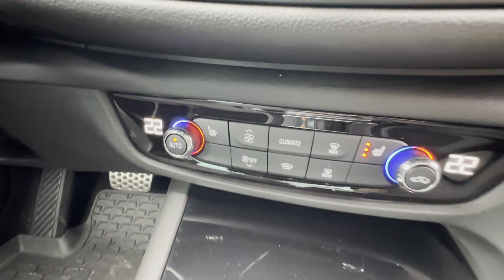Что бы выбрал ты ❓ Такой Opel Insignia B или VW Passat B8 ❓